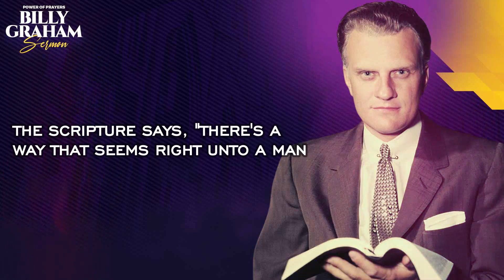Billy Graham Sermon | Is the End of the World Close？